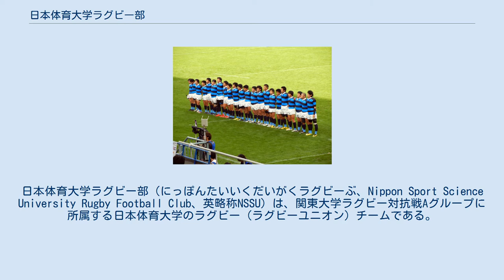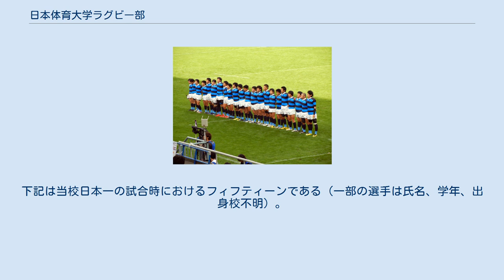日本体育大学ラグビー部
日本体育大学ラグビー部（にっぽんたいいくだいがくラグビーぶ、Nippon Sport Science University Rugby Football Club、英略称NSSU）は、関東大学ラグビー対抗戦Aグループに所属する日本体育大学のラグビー（ラグビーユニオン）チームである。
略称日体（にったい）または日体大（にったいだい）。
愛称ユニコーンズ。
 試合前に校歌斉唱をする日本体育大学の選手達（2011年10月・明治大学戦・秩父宮ラグビー場） 1891年（明治24年）の日本体育会が学校の起源であり、体操練習所、日本体育会体操学校、日本体育専門学校、日本体育大学と名称が変遷した。
体育学部・児童スポーツ教育学部・保健医療学部を要したスポーツ系の総合大学（単科大学）である。
創部は古く不詳。
しかし、連盟加盟創部年度は1933年（昭和8年）としている古豪のチームである。
＊部が創立したのは明治24年-著書「近代日本の体育・スポーツ史の原風景」には日体大の創部の記録がある。
チャンスの像（ラグビー選手がパスをだそうとしている像・命名者は初代学長栗本義彦）が東京世田谷キャンパス大学正面玄関前に有り学生に日体精神（「トライゲッターであるよりもチャンスメーカーたれ」）を促し見守っている。
伝統の雪かき（日本選手権大会などのラグビー大会前のグランド整備）にも毎年ボランティア活動として参加しているチームである。
＊2013年度他に早稲田大学・中央大学・日本大学・東海大学・帝京大学など数校が参加した。
 OBは、卒業後赴任した各学校でラグビー部を作り、又は休部していたラグビー部を復活させ、部活動としての「ラグビー」を普及・活性化させている。
さらに、毎年、赴任校の部を高校生の全国大会である「花園」に導く指導者も多く見られる。
 1963年（昭和38年）、関東大学ラグビー対抗戦グループに所属、現在に至る。
また、これまでのラグビー日本代表キャップ数は188（現役・OB含む2007年度）である。
 伝統の走り勝て（綿井永寿の教え）ランニングラグビーをかかげ大学選手権優勝2回・準優勝3回、日本選手権優勝1回・準優勝1回の実績を持ち、かつては早慶明3校と共に対抗戦グループ4強の一角を担った。
しかし、1995年度（平成7年度）の対抗戦優勝以来、低迷が続いている。
2009年度（平成21年度）以降は6位、7位、7位、6位で推移しており、2013年度（平成25年度）は0勝7敗で8位に終わり、入れ替え戦でも立教大学に敗れ初のBグループ降格となった。
2014年度（平成26年度）はBグループで7勝0敗で優勝して入れ替え戦では明治学院大学に勝利して1年でAグループに昇格した。
 女子部は日本の大学初（学生初）で唯一の女子のラグビー部であったが、現在は他大学にも女子ラグビーチームが現存している。
 1969年度の第7回日本ラグビーフットボール選手権大会（1970年1月15日）で、富士鐡釜石を29－13で破り初優勝を果たした。
下記は当校日本一の試合時におけるフィフティーンである（一部の選手は氏名、学年、出身校不明）。